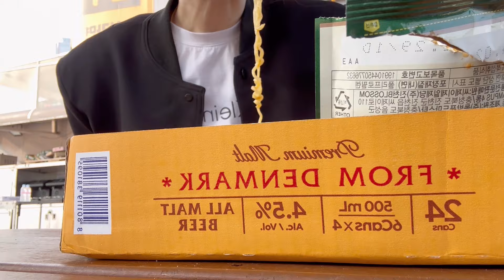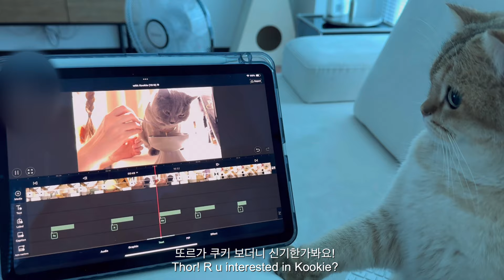Korea vlog My only sister’s wedding👰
00:00 preview
0:34 Mandu ( Korean dumplings)
1:15 Kimpo Hyeondae outlet (new balance)
1:47 pork Back bone jjim
2:20 lactose free probiotics
2:31 Two some place (various cakes)
2:57 Hodu ( BRITISH SHORT HAIR)
3:16 Thor ( British short hair gold )
3:39 delivery sushi
4:56 Dwaeji gukbap
5:40 Hanwoo ( KOREAN BEEF BBQ)
7:03 pork Backbone Hangover soup
7:23 sushi train
7:47 lamb bbq
8:35 Hangang ramen
9:00 Buk chon folk village
9:47 fish market (king crab)
10:49 My sister’s wedding
11:58 Hanriver park
12:48 meeting friends in Seoul
13:29 Sydney travel vlog
14:00 braised pollack
14:39 Inchon airport terminal

Lavenderylife.Gmail.com
Video edited with Vllon